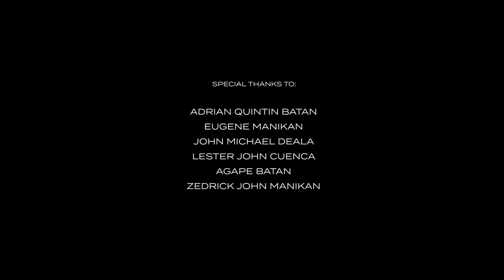Libadura - A spoken poetry & short film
Intro video for IGC 37th Anniversary